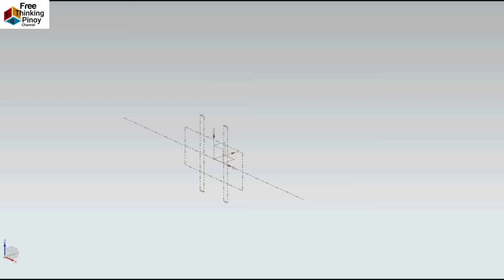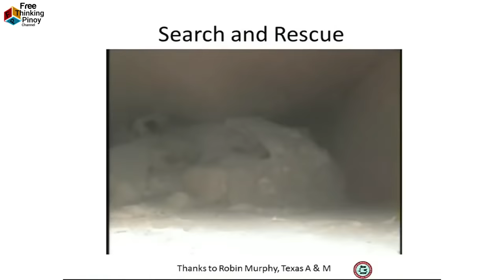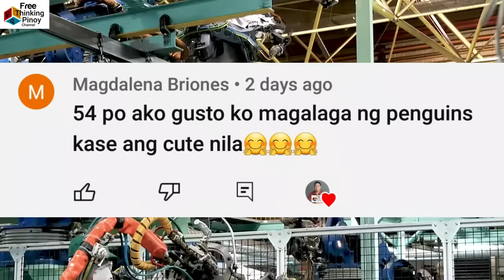PAMATAY NA ROBOTIC ANIMALS!! Astig na Hayop na Naging ROBOT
Welcome back sa Free Thinking Pinoy Channel. Kilalanin ang mga Hayop na ginayahan ng mga astig na robot. Alamin kung paano gumana ang mga robotic animals. Panuorin ang mga kakaibang hayop at pamatay na andoid machines.